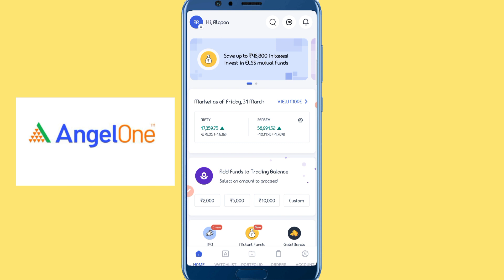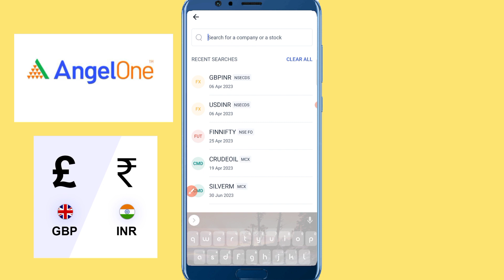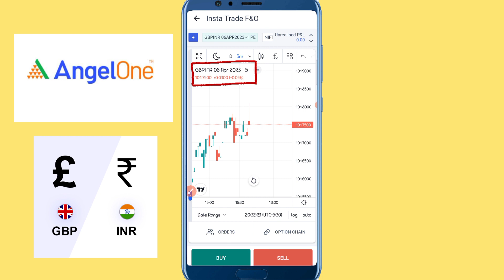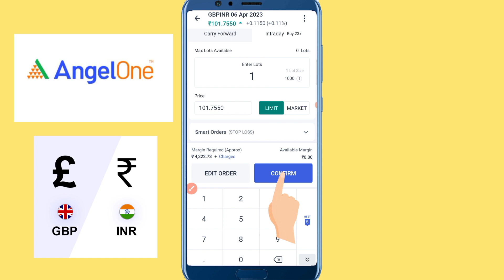GBP INR Technical Analysis (Prediction) | 3rd April 2023 |Bengali